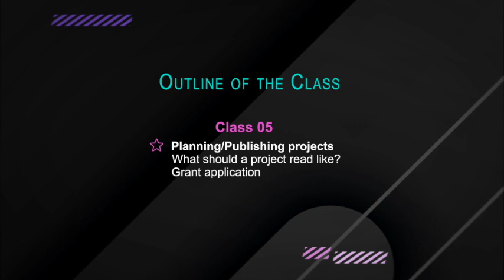Writing Visual Journalism: Class 05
Planning & publishing projects